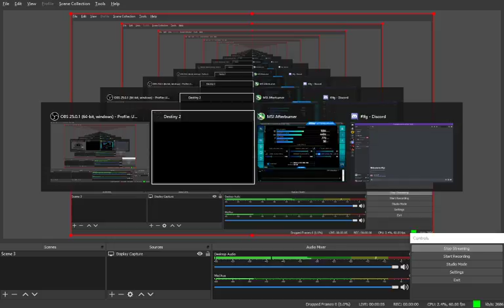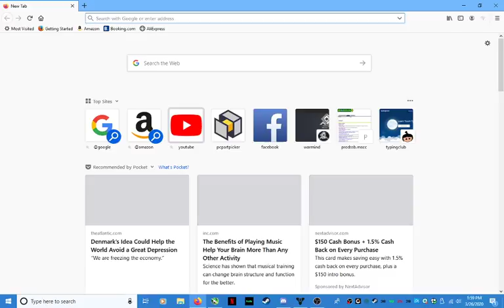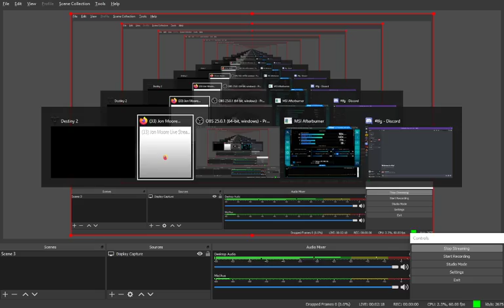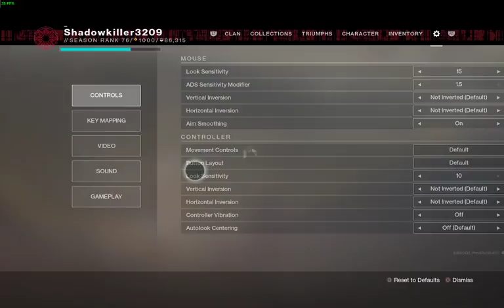Jon Moore Live Stream